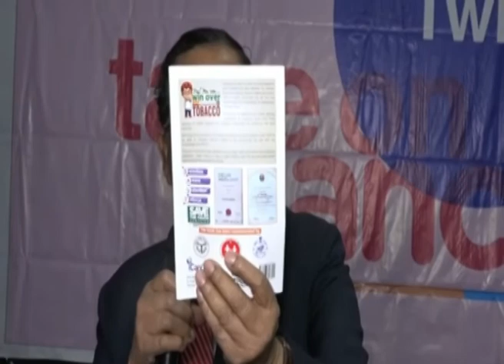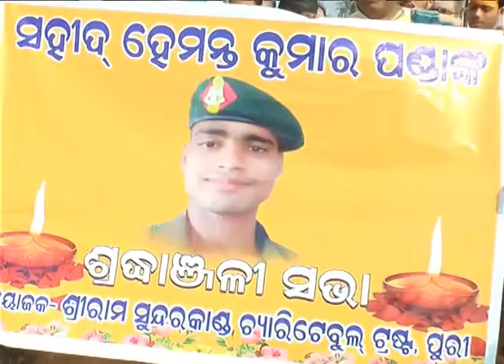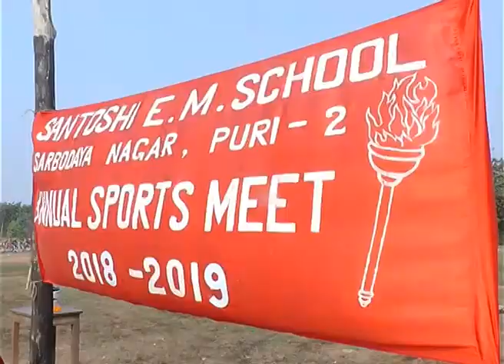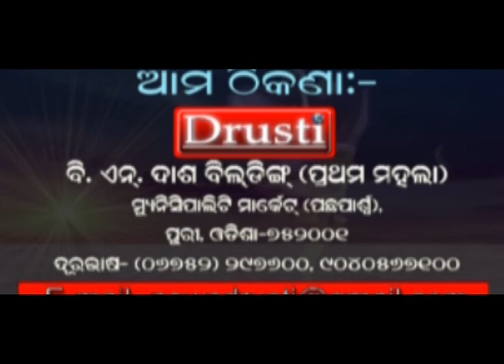DRUSTI : PURI NEWS OF 4th February 2019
ANY PHOTO,PICTURE, CARTOON,VIDEO,MUSIC, VOICE, STATEMENT, INFORMATION OR SONG THAT IS USED  IN THIS VIDEO ARE DOWNLOADED FROM VARIOUS SOURCES AND ARE CIRCULATED AS INFORMATION IN GOOD FAITH. THEIR OWNERSHIP AND AUTHENSITY LIES WITH CONCERNED OWNERS. (DRUSTI, 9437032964).